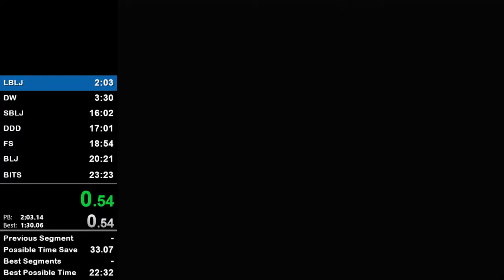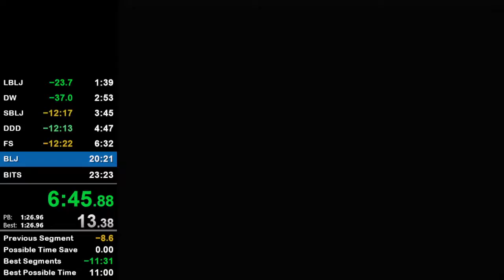1 star 9:39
done in october 2021. everything about this run is bad except the first try sblj